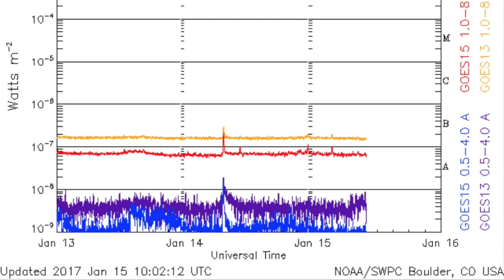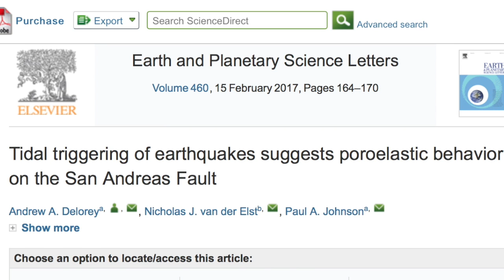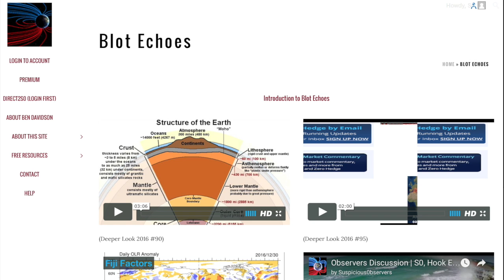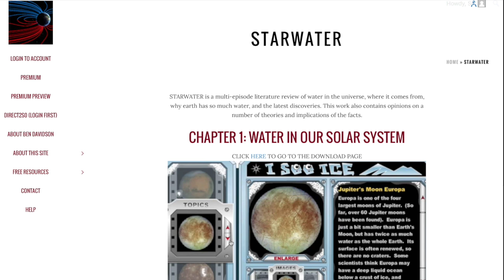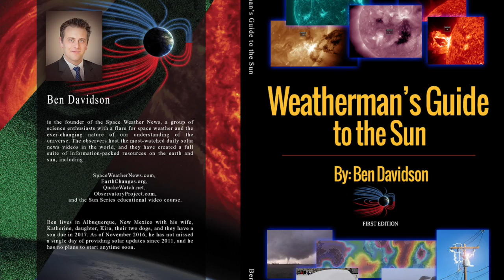Earthquake Warning, Space Weather | S0 News Jan.15.2017